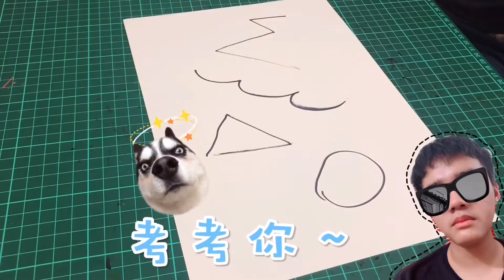Anne Sam | Drawing 8 • Super Mario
Follow your heart , Let your ideas BLOOM ♡︎